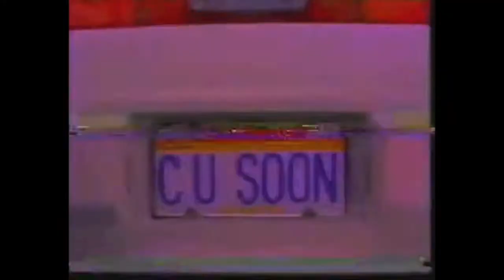JayLon TGM - blacklight fLip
🇳🇬234